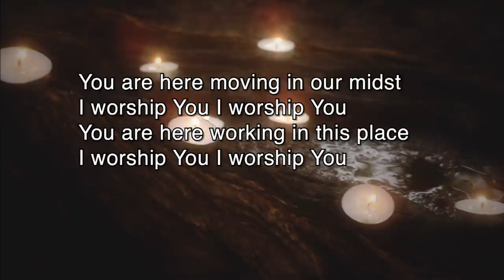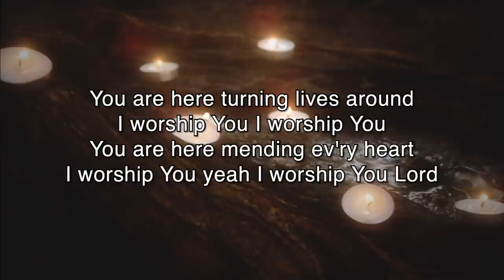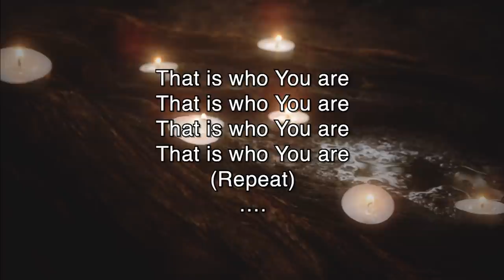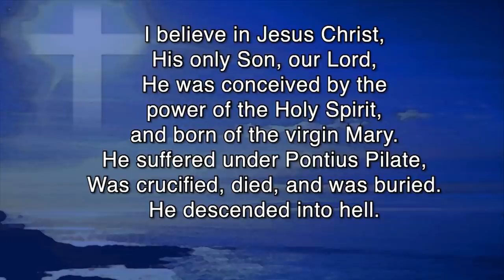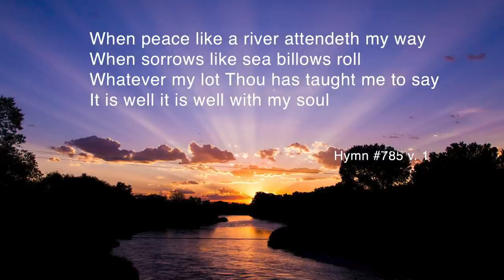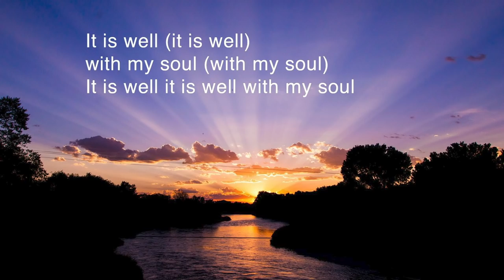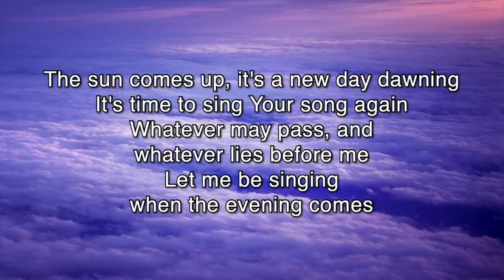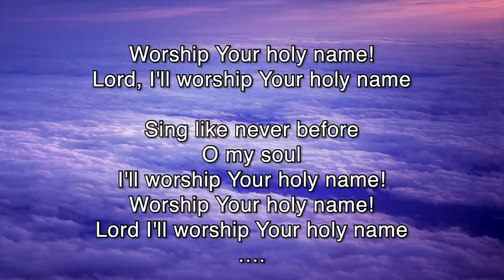04 26 2020 Worship Sunday Calming the Storm Pastor Mike Matzek SOTH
Welcome to Sunday worship at Shepherd of the Hills in Hubertus, WI

Do you have suggestions or feedback?